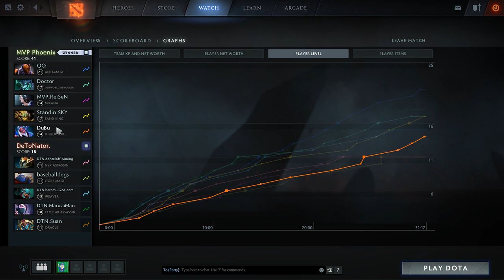むじやじWESG編 MVP.P vs DeToNator Game 2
これがインターナショナルの壁
マイクがそっぽ向いてたせいで声小さいです
WESG 2016 APAC Regional Final